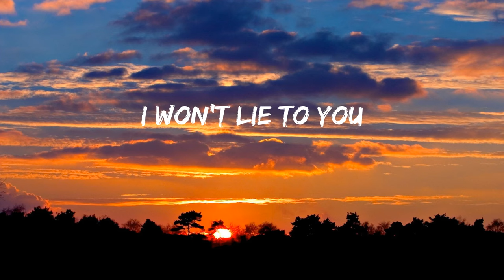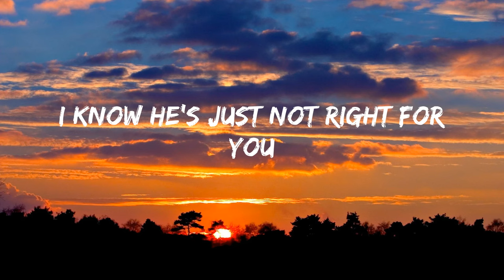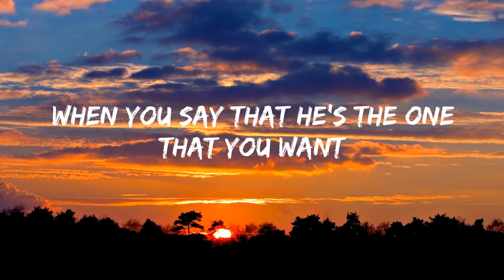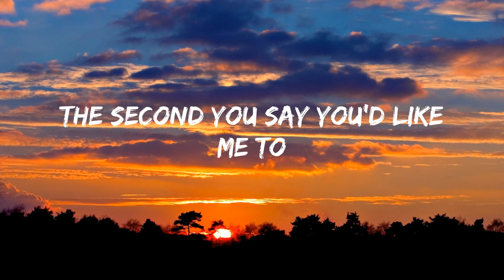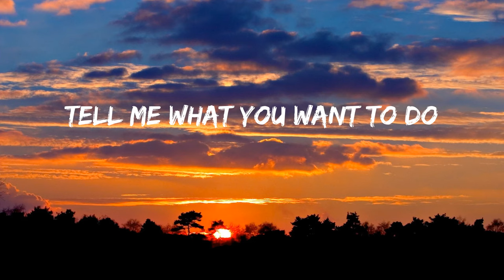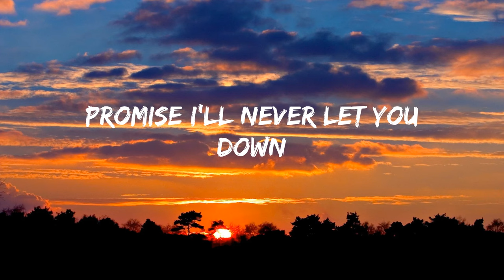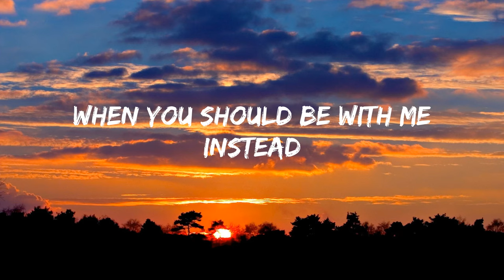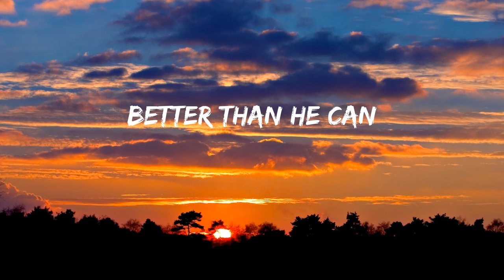Treat You Better - Shawn Mendes (Lyrics)